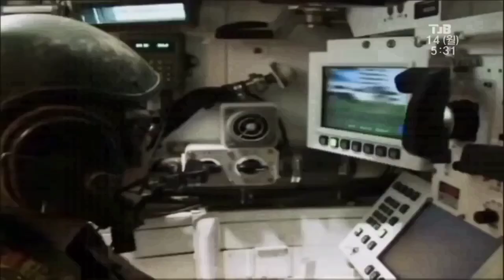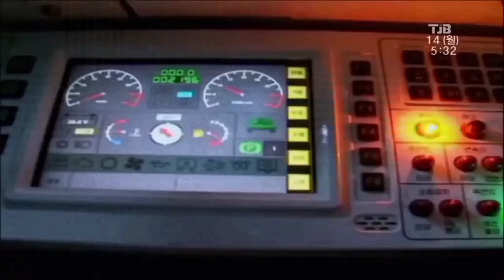Kapal Selam Baru Korea Selatan untuk Australia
Korea Selatan membuat tawaran berani untuk membangun kapal selam disel serang. Pengiriman penuh akan selesai dalam waktu 7 tahun paska penandatanganan.

Kapal selam kelas Collins Australia akan pensiun sepenuhnya 2030an mendatang, sedangkan diperkirakan Australia akan mendapatkan kapal selam bertenaga nuklir pertamanya pada 2040an. Sehingga ada gap 10 tahun lebih, Australia tidak memiliki armada kapal selam. Mereka membutuhkan kapal selam sementara untuk mengisi gap.

Semakin berkibar nih industri pertahanan Korea Selatan. Baru aja diborong Polandia, sekarang incarannya Australia.